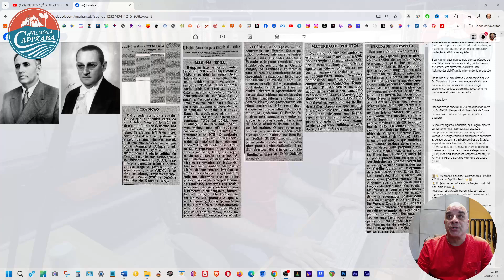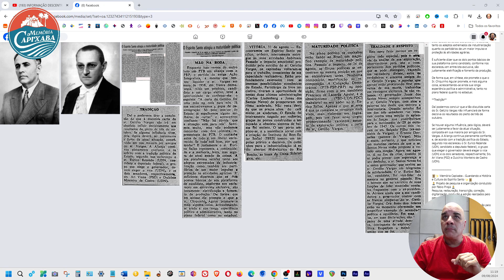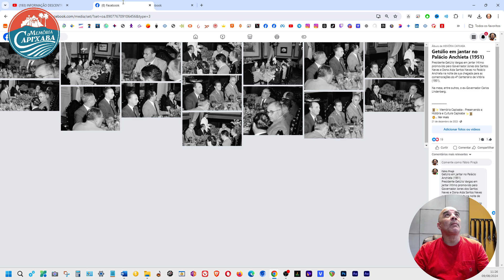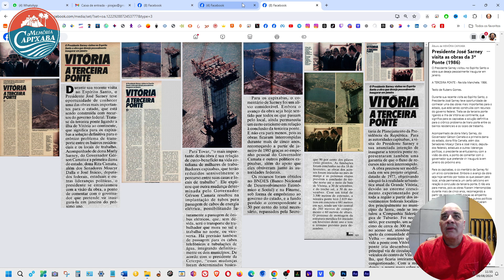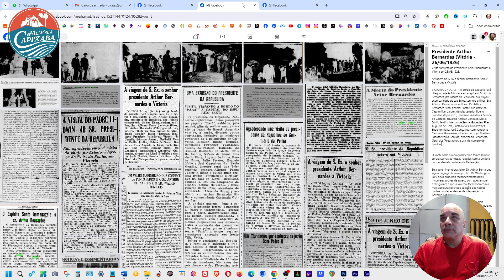O Espírito Santo atingiu a maturidade política (Eleições Estaduais de 1954)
Passado o impacto de 24 de agosto, as forças políticas que disputam o poder não apresentam nenhuma modificação substancial.
Reportagem de Nelson Matos
Vitória, 31 de agosto

Encontramos um Espírito Santo pacífico, ordeiro, inteiramente entregue às suas atividades habituais. Passado o impacto emocional produzido pelo suicídio do Sr. Getúlio Vargas, os capixabas voltaram-se para o trabalho, conscientes de sua capacidade realizadora.

Estão profundamente entusiasmados com as imensas possibilidades econômicas do Estado. Partidários da livre iniciativa, tiveram a oportunidade, nestas duas últimas administrações (Carlos Lindenberg e Jones dos Santos Neves), de prosperar em ritmo acelerado. Não resta dúvida de que os altos preços do café muito os ajudaram.

O Estado foi inteiramente cortado por rodovias, e graças às pontes construídas, o antiquado e obsoleto sistema de balsas foi extinto. O porto foi ampliado, e a assistência social, com a criação do Instituto do Bem-Estar Social (IBES), tomou um impulso prático e decisivo. Os caminhos para a industrialização já estão abertos: Hidrelétrica do Rio Bonito, as bases da Usina Siderúrgica, etc.

Maturidade Política

No plano político, os capixabas estão dando ao Brasil um magnífico exemplo de maturidade política. Passado o impacto de 24 de agosto, as forças políticas permanecem na mesma posição em que se encontravam antes.

Nenhuma composição ou modificação. A Coligação Democrática (PTB-PSP-PRP) permanece na oposição, firme com seu candidato Francisco de Lacerda Aguiar, enquanto o situacionismo (PSD-UDN-PDC) se mantém inabalável no apoio ao Sr. Eurico Salles.

O que se nota é que os comícios se tornaram mais acalorados e a linguagem mais violenta, pois um novo fator surgiu, proporcionando excelente material para exploração política: a carta do Sr. Getúlio Vargas.